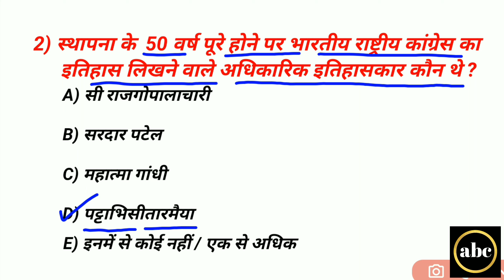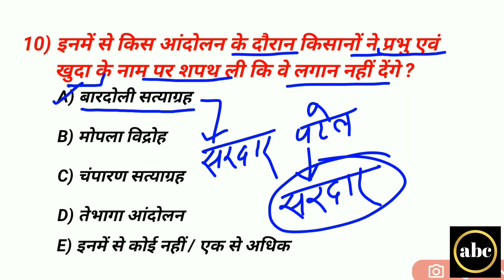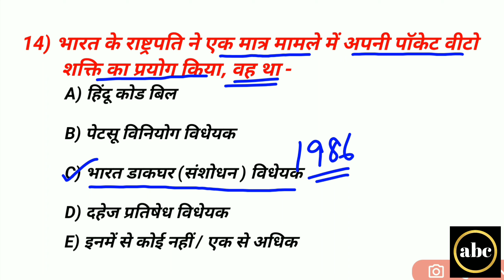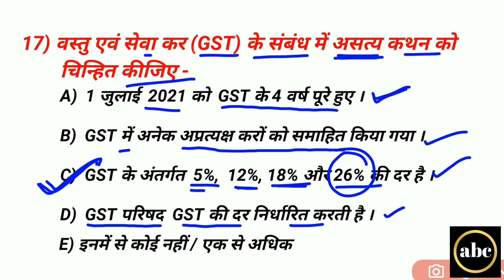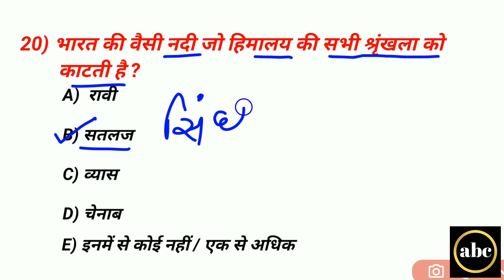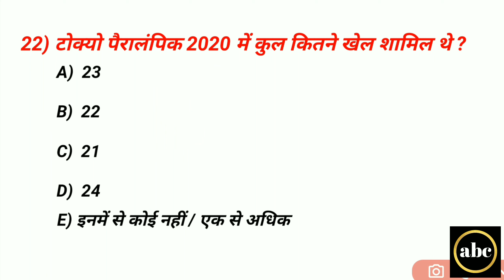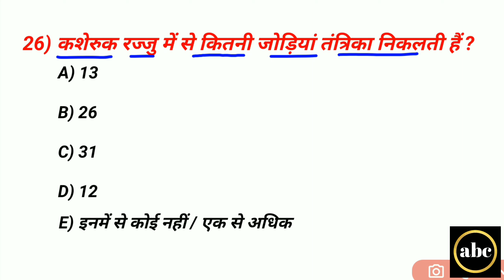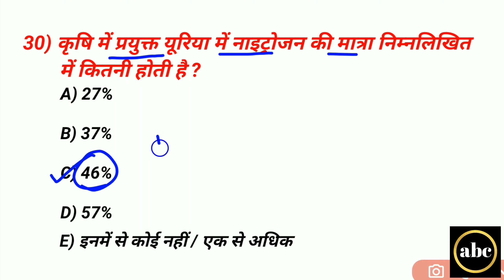Bpsc -67th + Cdpo -2021 || Practice Set -11 || 2022 में होने वाले Bpsc + Cdpo के लिए Practice Set